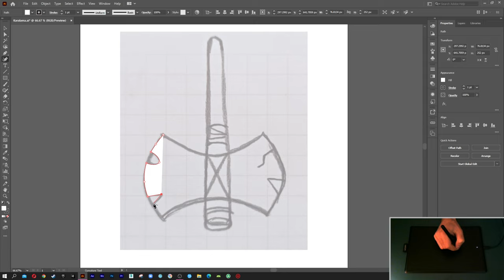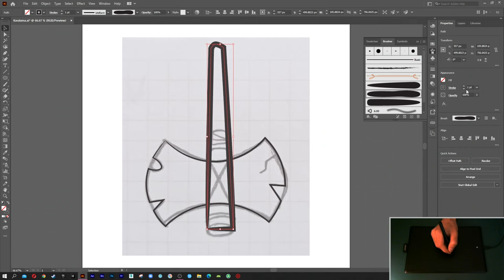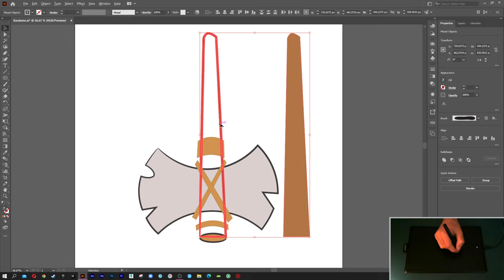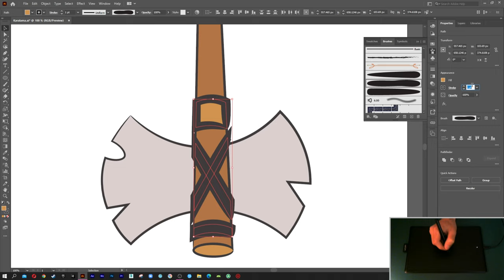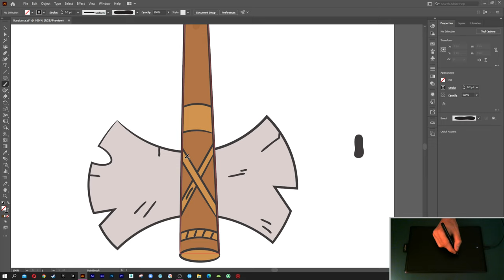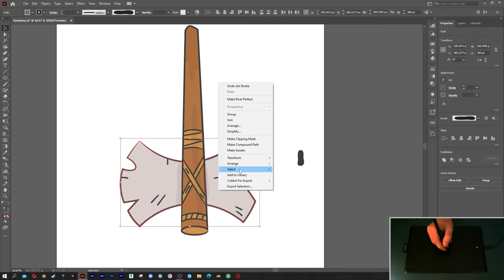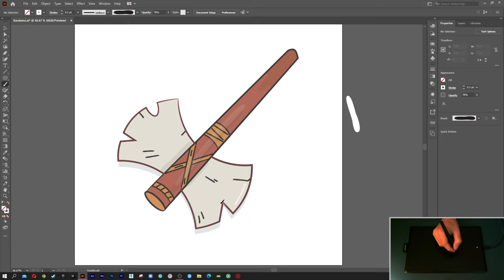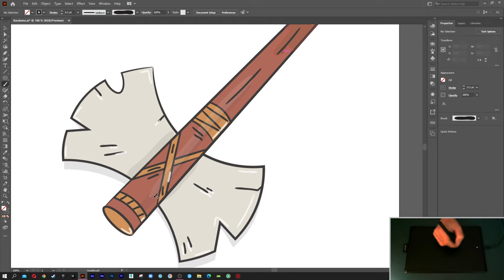Battle Axe Illustration | Adobe Illustrator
Battle Axe Drawing With Graphic Tablet.
Digital Drawing - Adobe Illustrator 2021

Graphic Tablet:
Wacom One By Medium 10.9 X 7.4 inch Graphic Tablet (CTL-672)
Community Wacom: